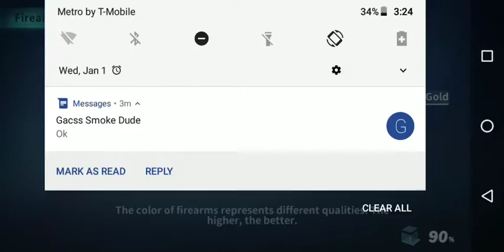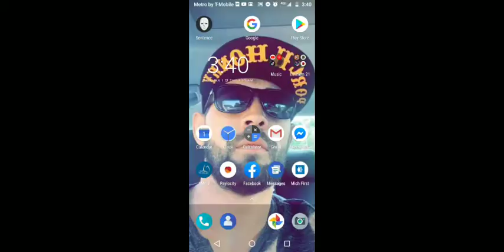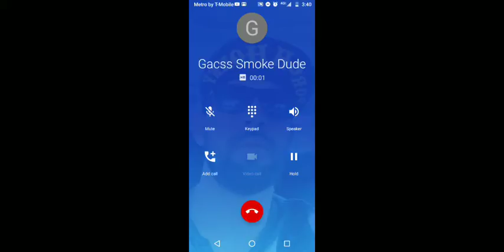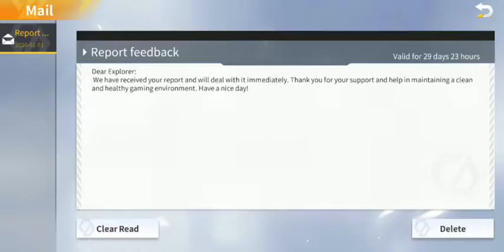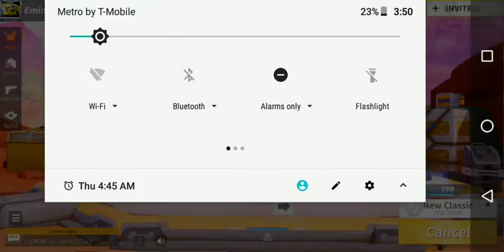Thomas Wagnoer Live Stream